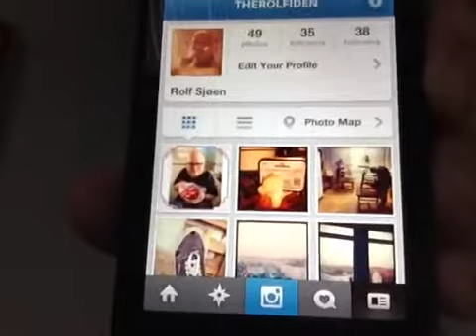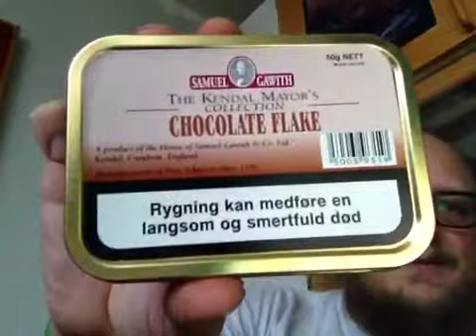To instagram or not to instagram.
Smoking some chocolate flake by SG.